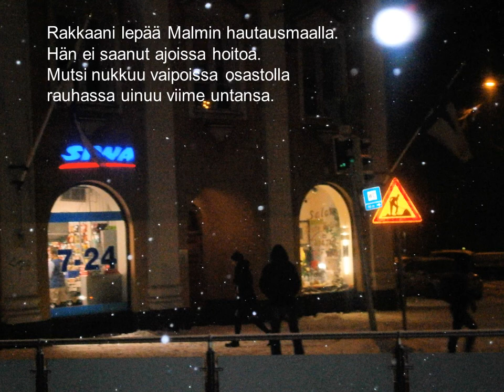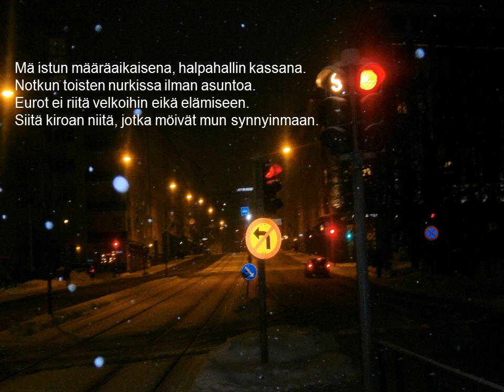Euro-orjan vala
€URO-ORJAN VALA

Toteutus: Matti Laitinen
Runo: Matti Laitinen
Valokuvat: Matti Laitinen
Musiikki: Cebe, Honey Cotton (cc)

Ps. Voi laulaa "Punaorvon valan" sävelellä.